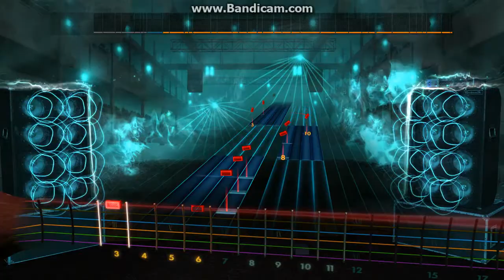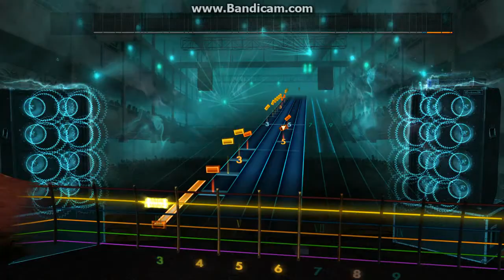Dream Theater - Lines in the Sand bass playthrough (Rocksmith 2014 CDLC)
Playing through probably my favorite track from Falling Into Infinity. Lots of tasty bass work on this one!

Haven't played this song in a while (even when I did play it, I don't think I did all the parts), and I'm still not used to reading the string colors for a 6-string vs. a 4-string, so many silly mistakes were made.

Only 10 minutes because I'm too cheap to buy the full version of Bandicam.

6-string bass tuned BEADGC